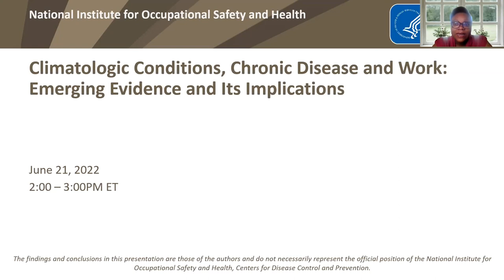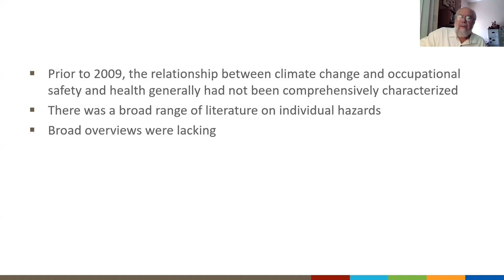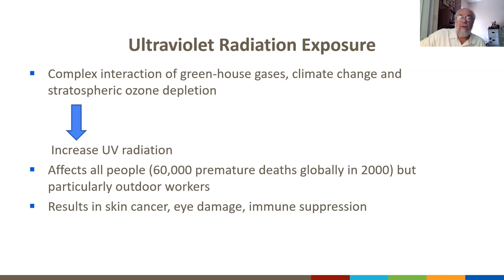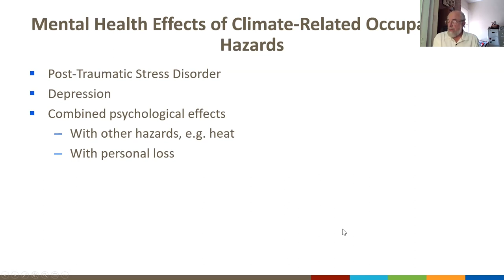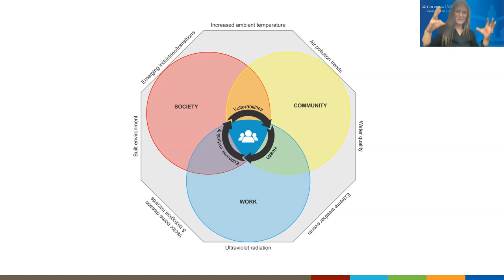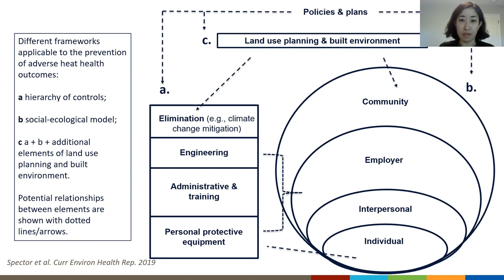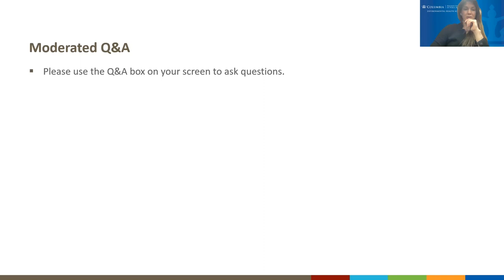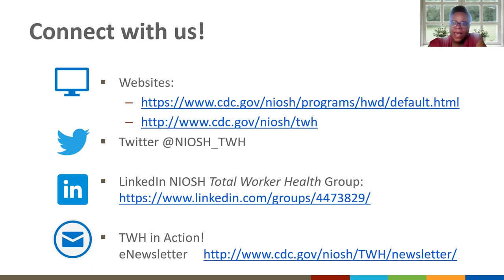Climatologic Conditions, Chronic Disease, and Work: Emerging Evidence and its Implications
As concerns about climatologic conditions increase globally, they remain poorly addressed in many settings such as the workplace. Climate-related hazards such as heat exposure and extreme weather events are and will continue to shape workers’ work experiences, risks for chronic disease, other health outcomes, and productivity. To learn more about the impact and implications of climatologic conditions within the context of worker health and safety, watch this webinar featuring Dr. Paul Schulte who is a NIOSH Consultant, Dr. Cecelia Sorensen from Columbia University, and Dr. June Spector from the University of Washington and the Washington State SHARP Program.